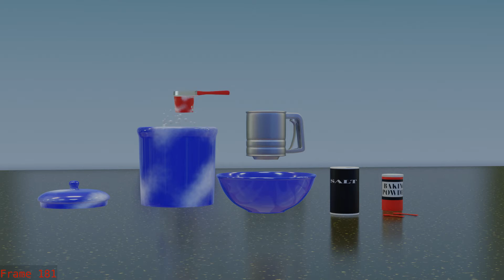cookies 0001 1969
animation making cookies, sounds from freeSounds, except for the background music, which is Bourree 4th Lute Suite